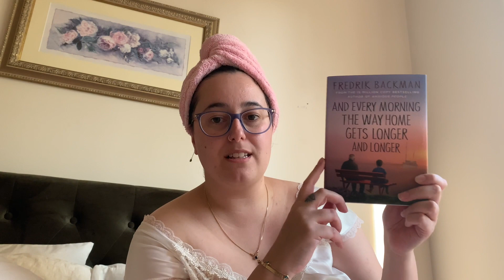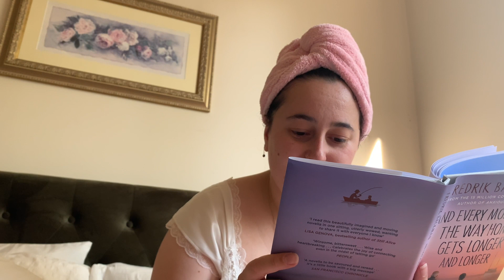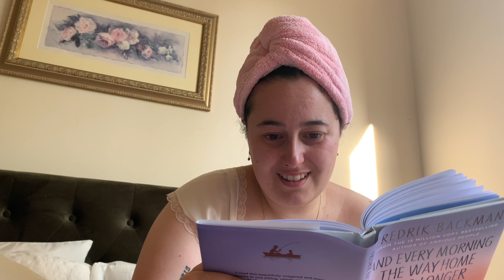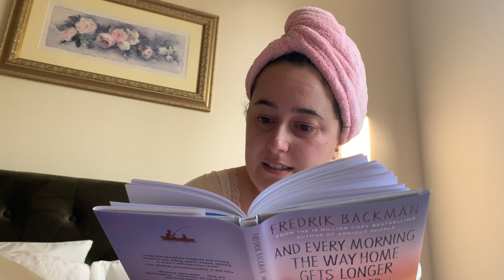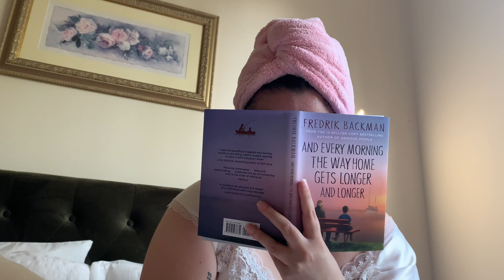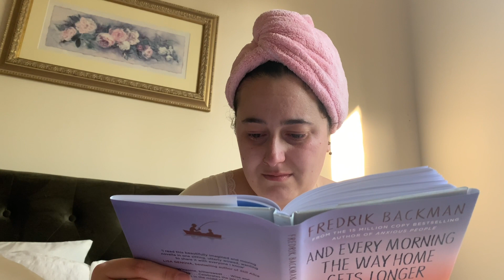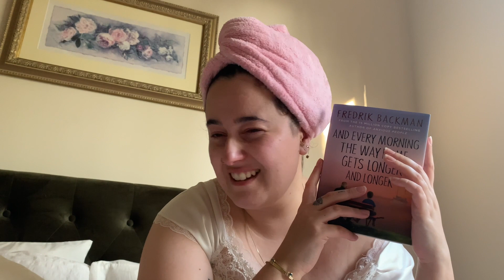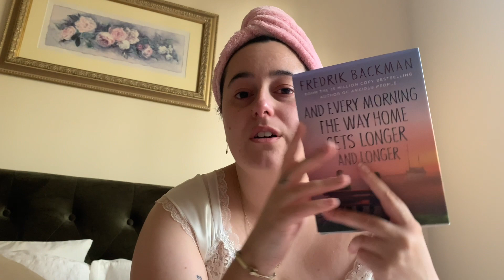watch me have a breakdown reading this fredrik backman book | a reading vlog(ish) 🦋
lol get ready to watch me cry and have a breakdown reading And Every Morning The Way Home Gets Longer and Longer by Fredrik Backman. enjoy!

this video was totally inspired by the wonderful @KatieColson 💜✨

i hope you are all well!! thank you so much for the love on my previous video!

have a wonderful day/evening and speak to you soon. don't forget to say hi in the comments! thank you so much for clicking on my face...i appreciate it.

allie
xx

and every morning the way home gets longer and longer by fredrik backman

✨music✨

✨social media✨

✨videos✨

I would like to acknowledge that where I live, I am on stolen land. For me, that is the land of the Wurundjeri people of the Woi wurrung language group of the Eastern Kulin Nations. I acknowledge that sovereignty was never ceded and that a treaty is yet to be signed.

Always is, and always will be.